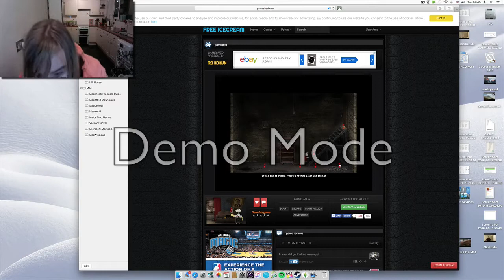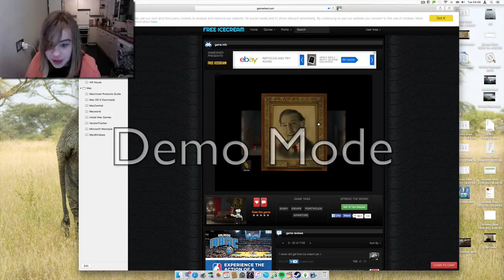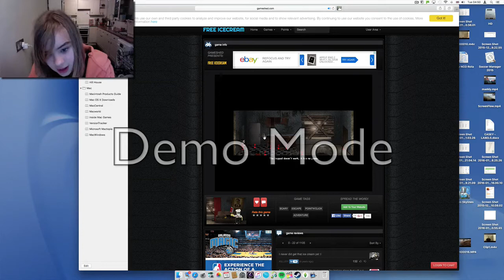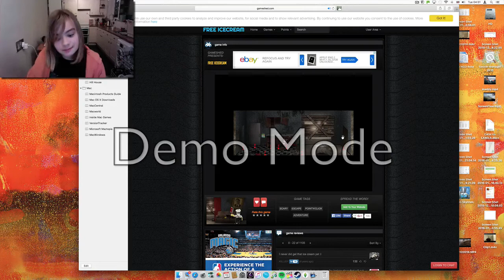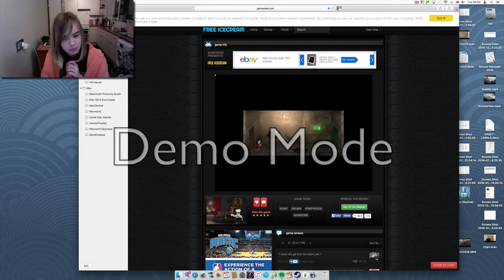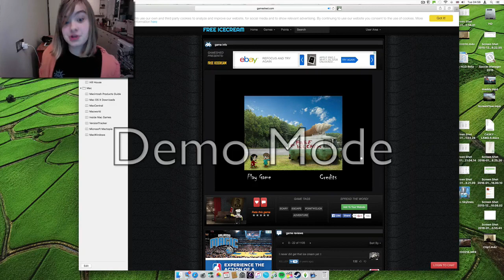ALWAYS BRING YOUR MOBILE PHONE!! free icecream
Warning scary, weird,evil guy...thing